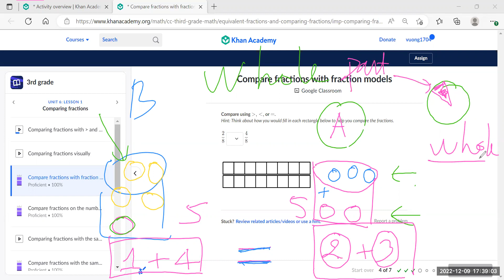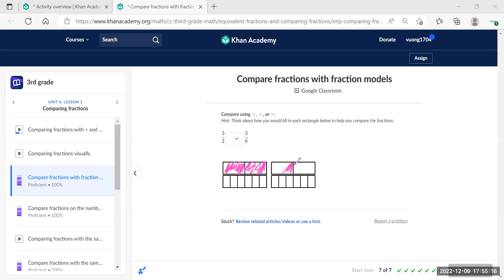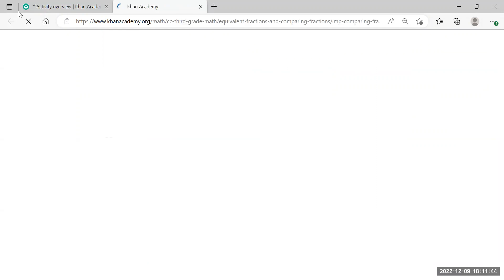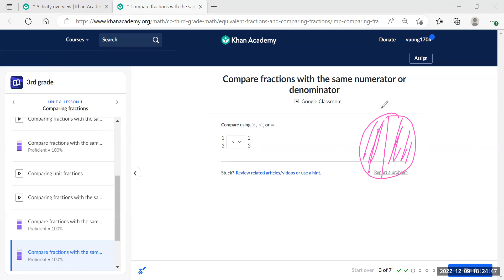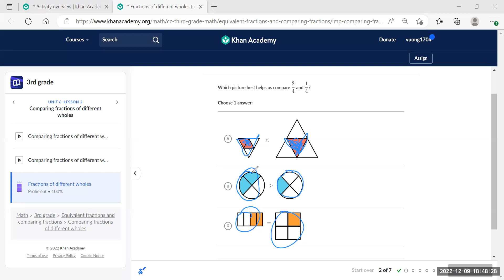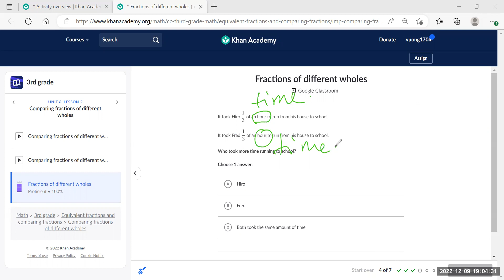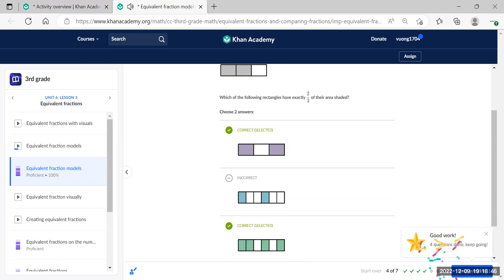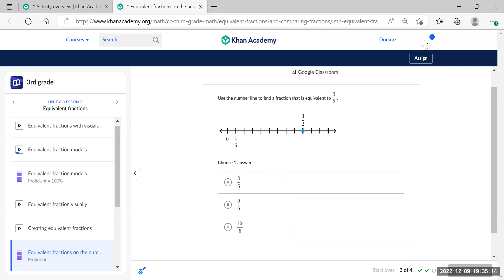Math4B 9/12/2022 Equivalent fractions and comparing fractions